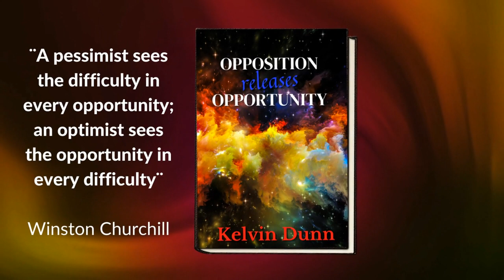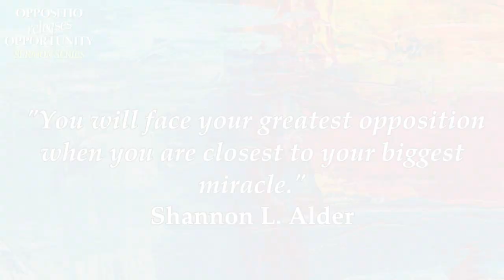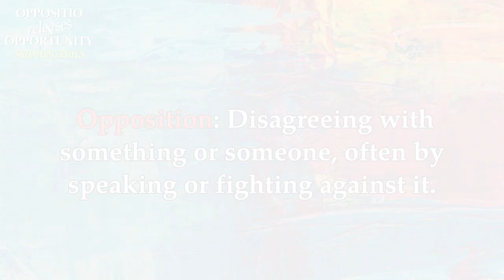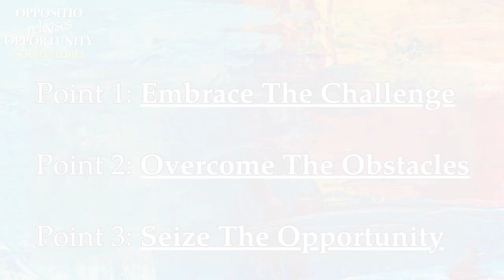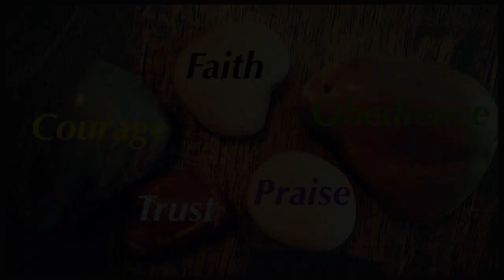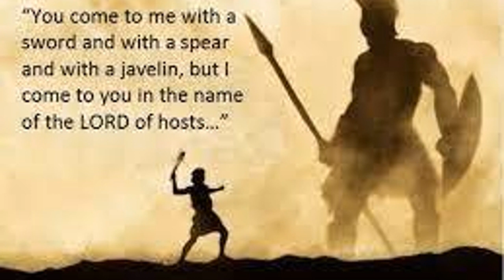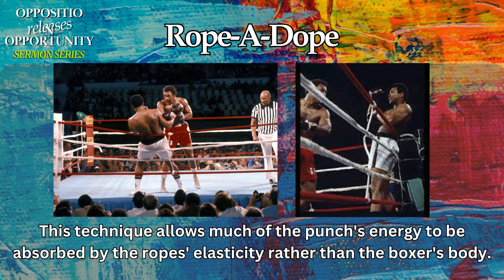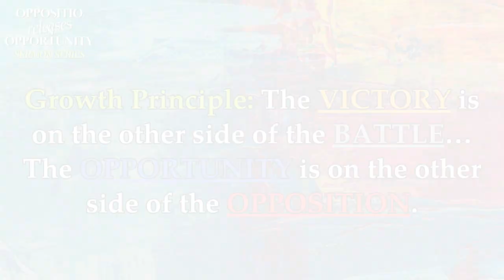Lesson 1 [Embrace the Open Door: Facing OPPOSITION]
Welcome to the Harvest Broadcast

   We are so glad you are here, And we pray that this message blesses your life! So take a second and share this message with everybody that you can.

In this thought-provoking video titled "Embrace The Open Door: Facing Opposition," Pastor K delves into the transformative power💪 of embracing and understanding opposition. Life is full of challenges, but we can unlock🔐 untapped opportunities by adopting a 🧠mindset that welcomes opposition to propel us toward personal growth and success.🤯

Pastor K explores practical tips for embracing opposition, whether it be in professional settings, relationships, or even within ourselves. 🔎Discover how confronting and learning from opposing viewpoints can lead to innovation, fresh perspectives, and improved decision-making.

Through inspiring examples and real-life stories, Pastor K will illustrate the immense value that opposition brings to our lives. Instead of 😨fearing it, let's harness its power🏋to push past our boundaries and achieve greatness. We can 🌉bridge gaps, build empathy, and foster collaboration by staying open to contrasting ideas and having constructive conversations. Join Pastor K on this enlightening journey, and let's explore the countless benefits of embracing opposition that will ultimately lead to exciting opportunities waiting to be discovered.

Take advantage of this valuable video📼 that offers practical strategies for making the opposition work in your favor. Unleash your full potential and embark on a path towards endless possibilities. Watch now and learn how facing and embracing opposition is the 🔑key to unlocking🔓 a world🌎 of opportunities!

👋ABOUT US:
   Our Founder | Senior Lead Pastor, Kelvin Dunn, aka "Pastor K," is a thought leader, podcast host, published author, and a dynamic teacher here at Harvest Temple Church of Restoration.

OUR MISSION: "We desire to be "A Church for ALL people...striving to meet the needs of ALL people right where they are through Restoration in Christ Jesus."

GIVING:
—Mother Teresa.

You can give a financial seed to HTC Restoration and help us fulfill our mission –
Here's 3 Ways 2 Give:

YOUR GIVING HELPS US MAKE A DIFFERENCE THROUGH THE GOSPEL & COMMUNITY.